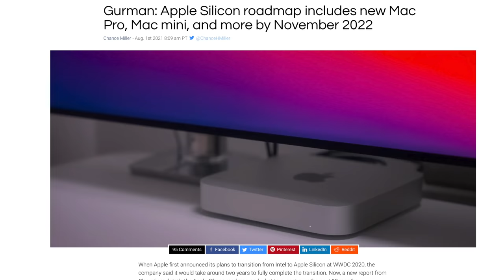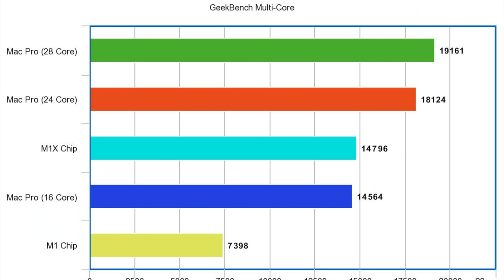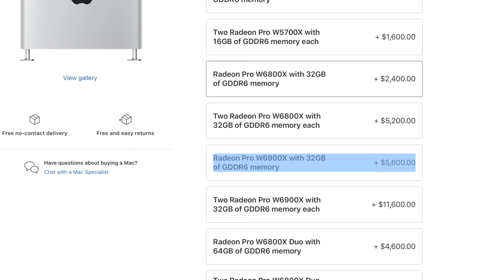M1X MacBook Pro, Mac mini, iMac and Mac Pro - LEAKED Timeline! (2021-2022)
Mark Gurman just detailed a report on what is the most accurate apple silicon roadmap yet detailing when we will finally see not only the long awaited M1X MacBook Pro, but also the M1X Mac mini, M1X 30 inch iMac, M2 MacBook Air, and even the super powered apple silicon Mac Pro.